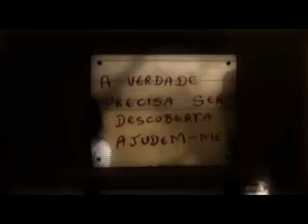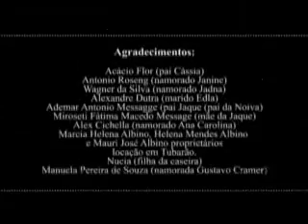Curta - A Noiva do Castelo (Short Film - The Bride in the Castle) STD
Curta metragem escrito e produzido pelos alunos do 6º semestre de Publicidade e Propaganda da Unisul, sob a coordenação do Prof. Mauro Fucilini.
Gravado em Lauro Müller - SC

Short film written and produced by the students of 6th semester of Publicity and Propaganda Unisul, under the coordination of Professor. Mauro Fucilini.
Recorded in Lauro Müller - SC - Brasil